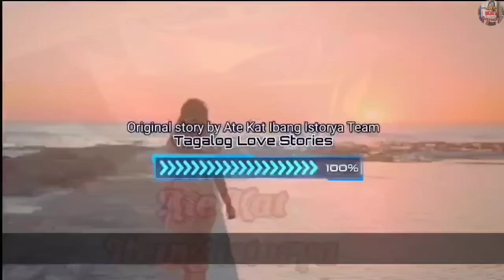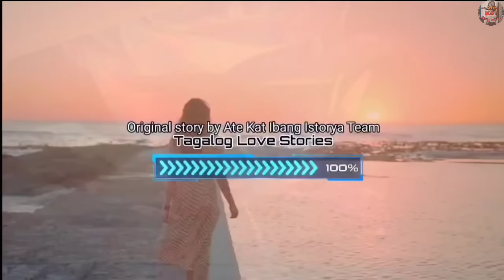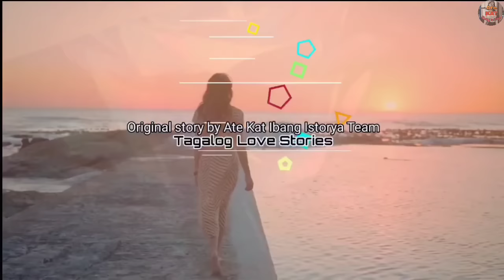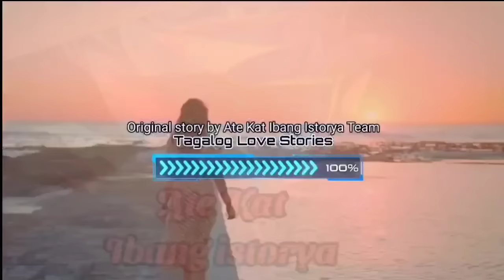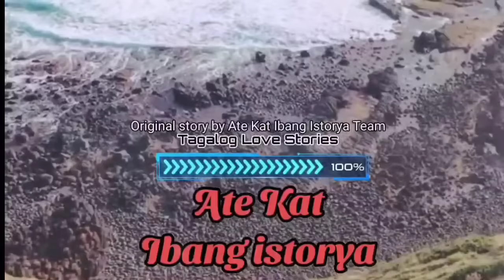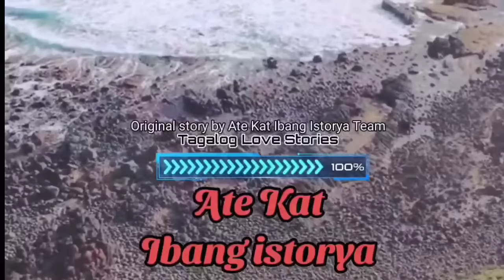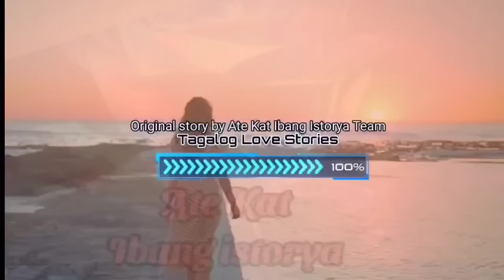BOSS, GINAPANG AT NAANAKAN NG GWARDYA NG MARAMI! PINALAYAS ITO DAHIL DUKHA DAW. MABUO KAYA ULIT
wriiten by:Tanomi
main lead: Elise and Jim

kaalaman kahulugan
kaalaman kasingkahulugan
kaalamang bayan
kaalamang bayan halimbawa
kaalaman 101
kaalaman 2020
4 na kaalamang bayan
5 kaalamang bayan
5 halimbawa ng kaalamang bayan
5 uri ng kaalamang bayan
5 halimbawa ng kaalaman
kwento filipino
maikling kwento
kwentong jollibee
kwento tungkol sa pag ibign
kwento wattpad
kwento wikipedia